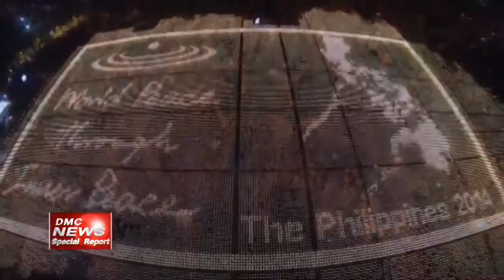20160303 DMC News สกู๊ปพิเศษ 46 ปี วัดพระธรรมกาย ผลงานด้านการเผยแผ่ต่างประเทศ